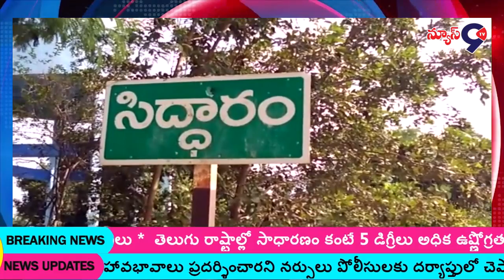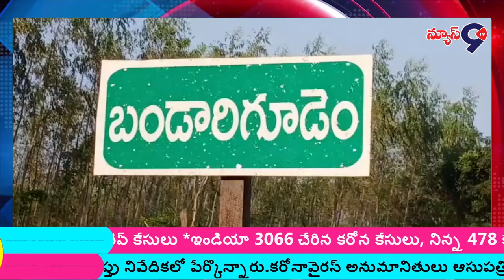Back To Back News